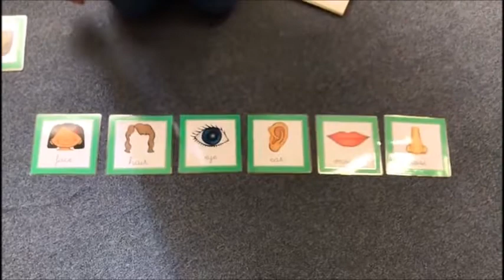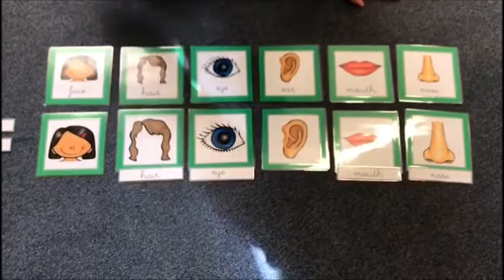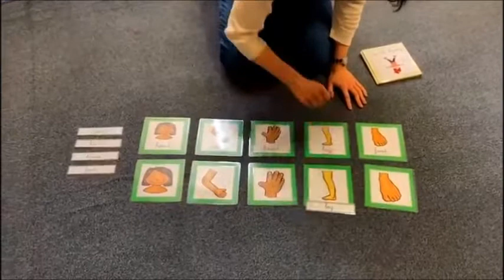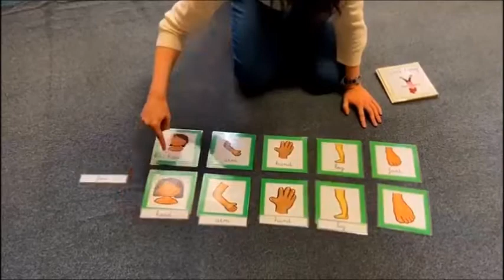Classi Prime - Face and Body, Presentazione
Video di presentazione delle parti del corpo in inglese per le classi prime.